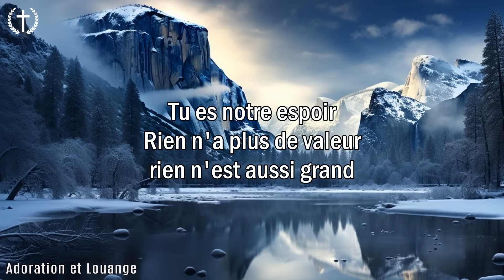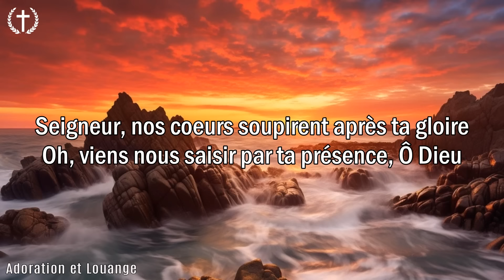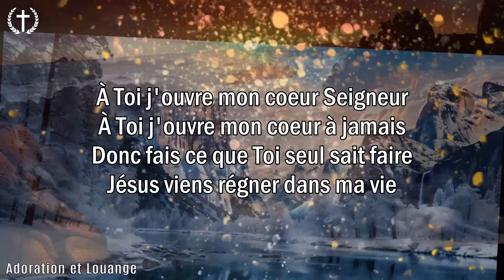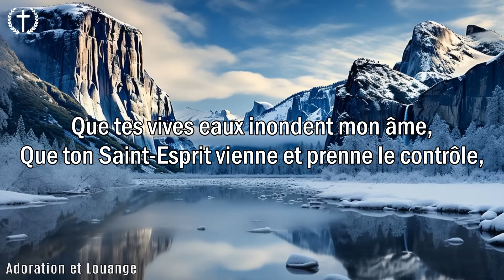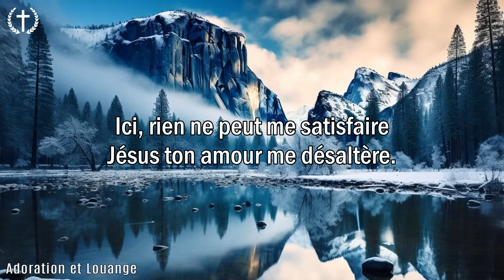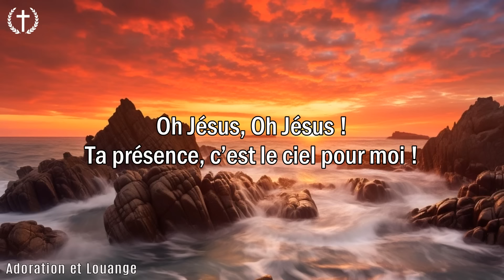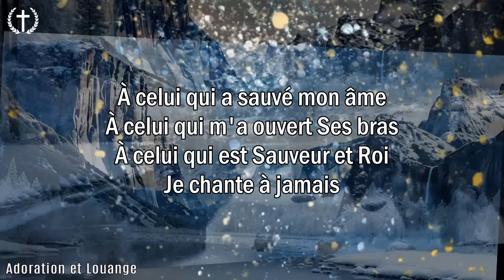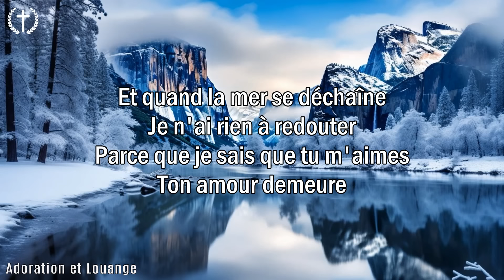ADORATION ET LOUANGE 🙏 PRIÈRE DU MATIN POUR BIEN COMMENCER LA JOURNÉE 🙏 CHANT LOUANGE CATHOLIQUE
✚Veuillez partager cette vidéo sur les sites sociaux (Facebook, Google +, Twitter.)✚
🔔 Nous ne sommes pas propriétaires du son ou des images utilisés dans la vidéo.
Cette vidéo est purement fan.